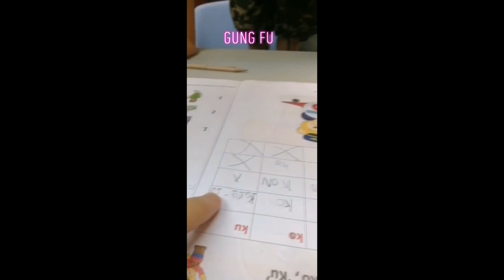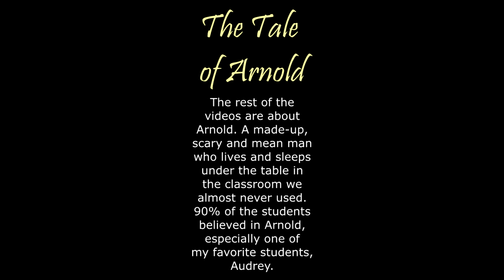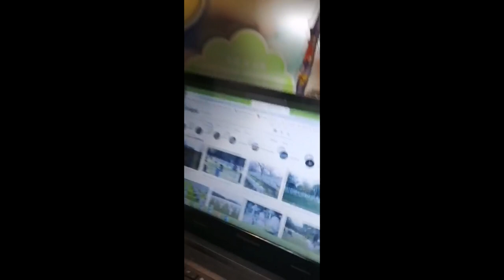Bad Teacher Compilation (Hong Kong Edition)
Best-Worst Teacher Of All Time, as the Legend Goes.

All videos approved by parents of the students.